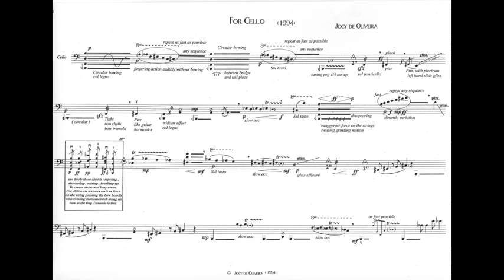Jocy de Oliveira –" For cello "(1994)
For cello with or without electroacoustic means
Cello – Peter Schuback